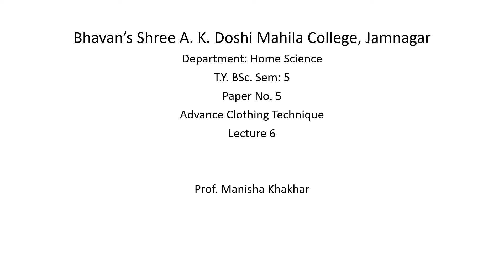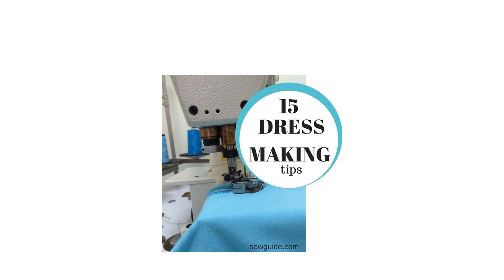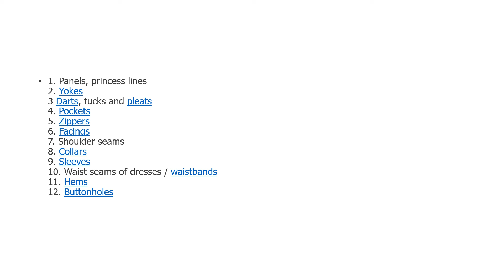T.y.bsc. Home Science. Sem.5 - Advance clothing technique - Lecture_ 6By Prof .Manisha khakhar